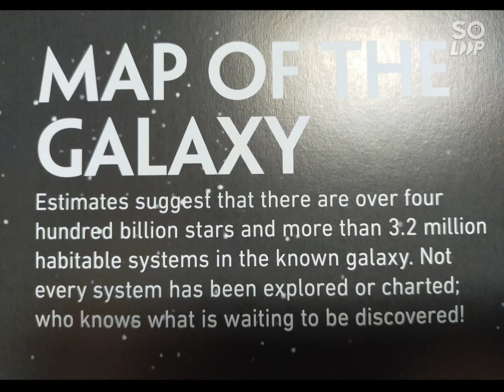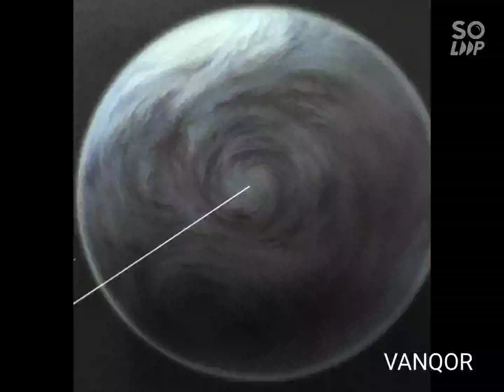STAR WARS PLANETS / MOONS (Visual - Part 1)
More than a hundred fictional planets in the Star Wars galaxy. Here are some of familiar planets from the movies, either mentioned in canon (comic/graphic novel), tv series, internet, books, or visual dictionary etc..

The galaxy is divided into different regions : Core Planets, Colonies Planets, Inner Rim Planets, Expansion Region Planets, Mid Rim Planets, Outer Rim & Wild Space Planets and the unknown region.

Some planets combined with mesmerizing rings and moons, but several of them were destroyed by the Galactic Empire and yet these planets come with various sizes, atmospheric colors / composition.

Enjoy the visual video and please do leave some comments. Apologize me for not including any audio or background music. Just let the video do the talk.

Thanks.